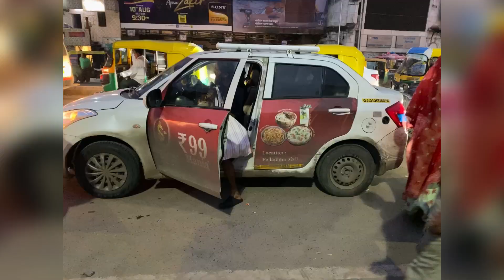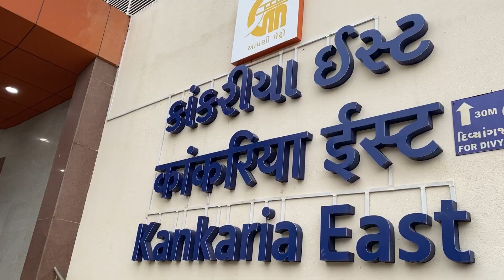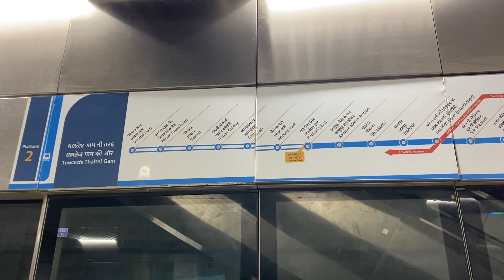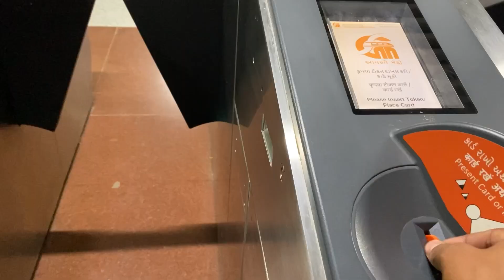Travel Kankaria Lake | jhulta minar | Local market Ahmedabad | Ahmedabad metro | Musafir Yogi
Travel Kankaria Lake | jhulta minar | Local market Ahmedabad | Musafir Yogi